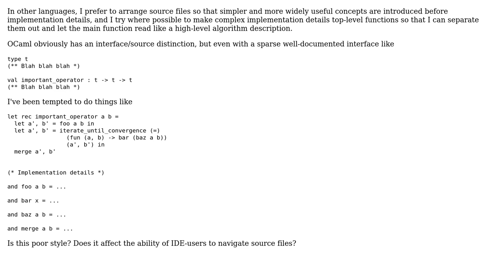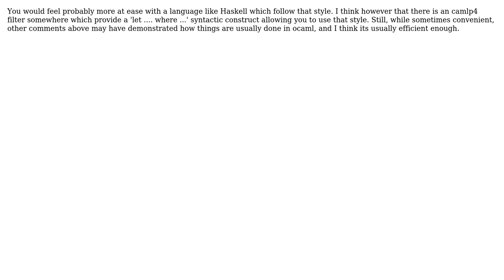Code Review: Is this use of (let ... and ...) in OCaml poor style? (3 Solutions!!)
Code Review: Is this use of (let ... and ...) in OCaml poor style?

With thanks & praise to God, and with thanks to the many people who have made this project possible! | Content (except music & images) licensed under CC BY-SA | Music | Images & others | With thanks to user Quentin Pradet user Mike Samuel user Drakken user dc_ and the Stack Exchange Network Trademarks are property of their respective owners. You are responsible for your own actions.